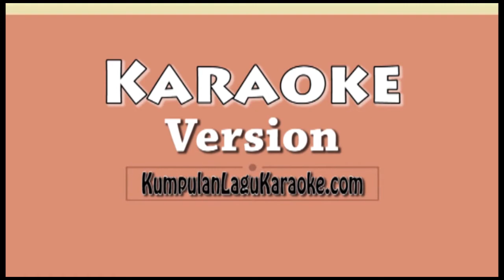Separuh Aku - Noah Karaoke